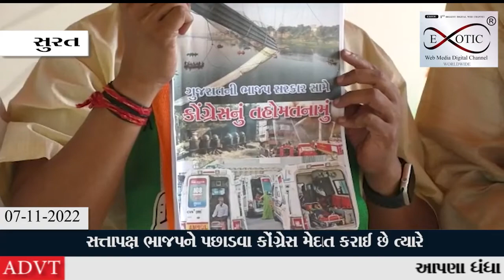ભાજપને પછાડવા કોંગ્રેસ મેદાને આવી ગઈ છે.અને કોંગ્રેસ દ્વારા ભાજપ સરકાર સામે તહોમતનામુ રજુ કરાયુ છે